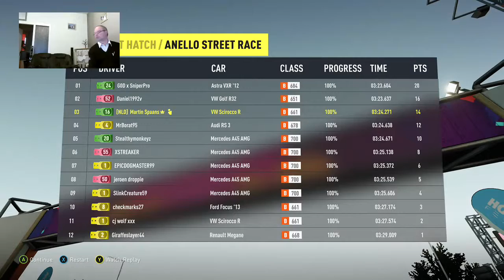FORZA HORIZON 2 12